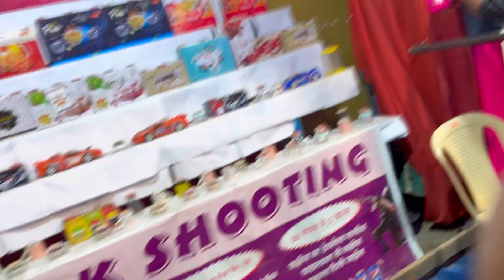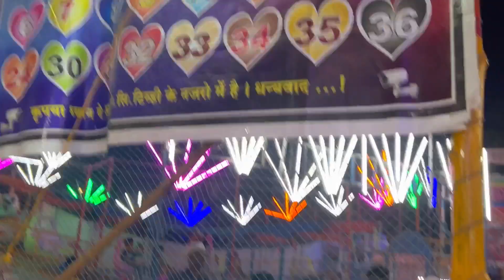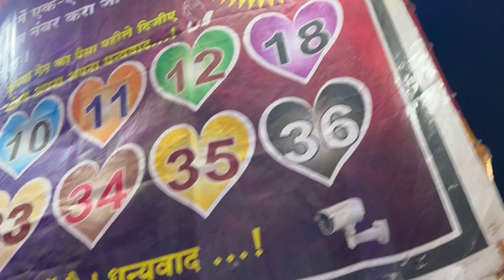Mahim Ka Mela 🎡 Isbaar sabse zyda zhoole hai.. 😍😍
Mahim ka mela 2024 jan | maut ka kunwa

street food 🥘 khelone
games
full masti